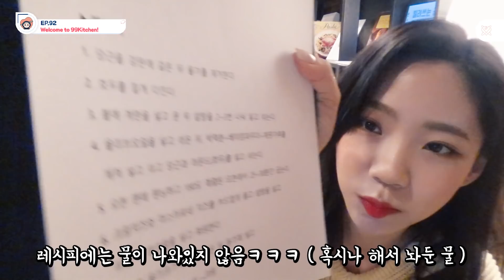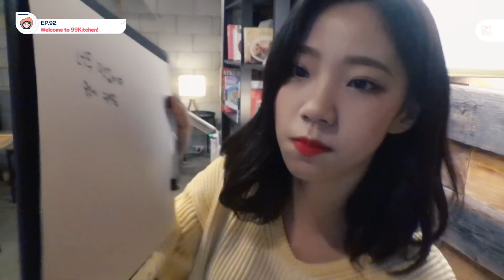[UZZU TAPE] EP.92 Welcome to 99Kitchen!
Artist : 우주소녀 (WJSN)
Song : 이루리 (As You Wish)
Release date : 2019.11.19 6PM